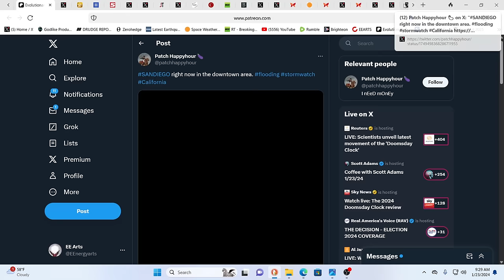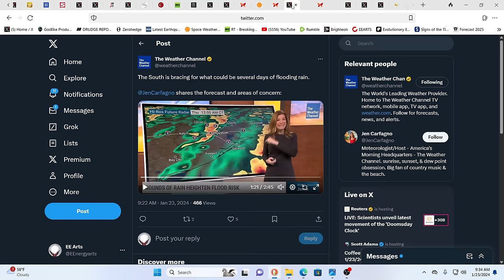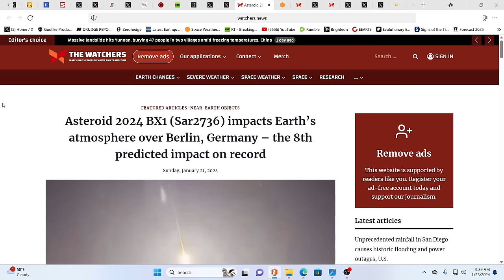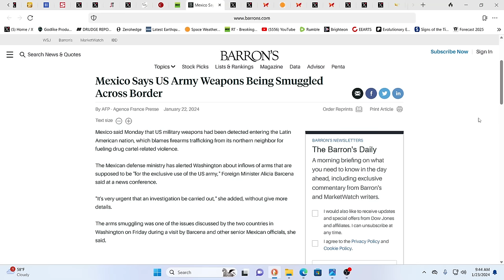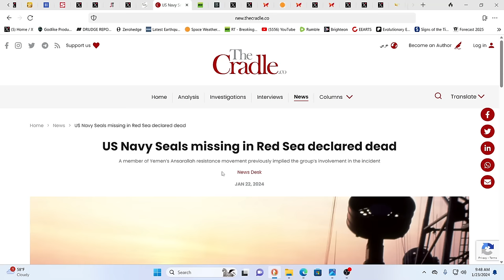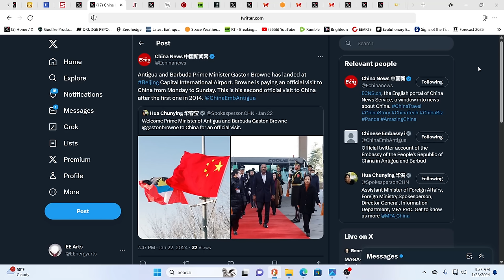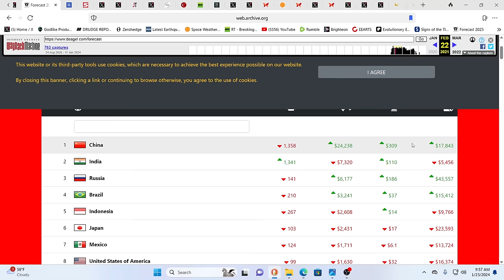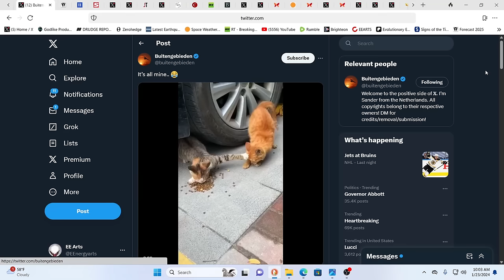EMERGENCY DECLARED EXTREME RECORD FLOODING-MORE COMING*TEXAS VS FEDS*GUN RUNNING OVER THE BORDER*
For truly uplifting energies & frequencies in these times!